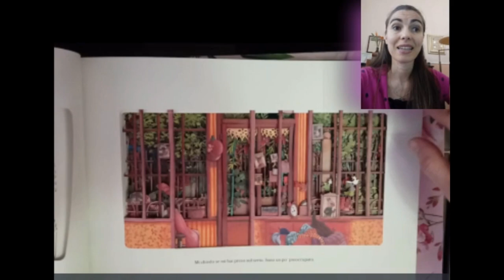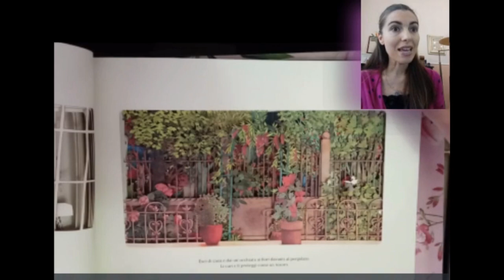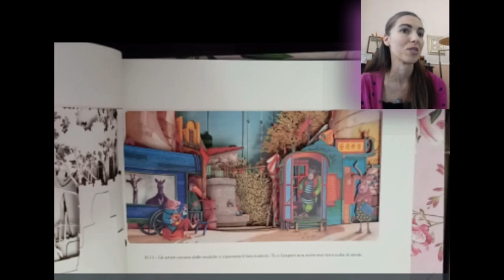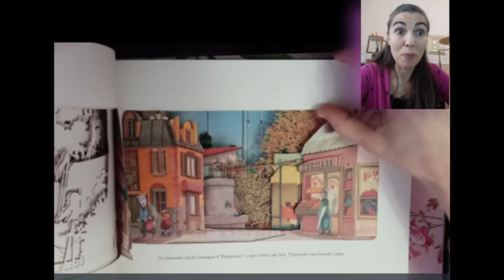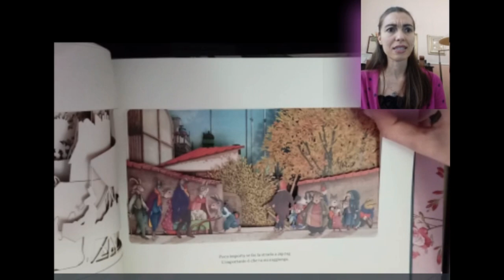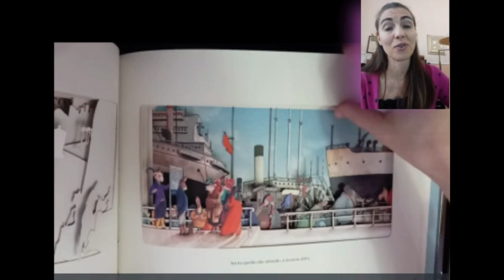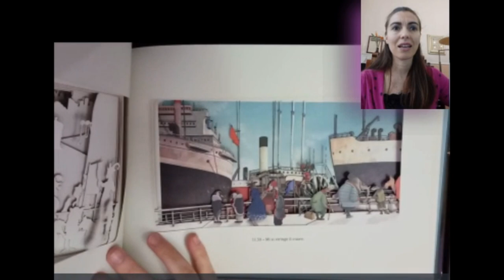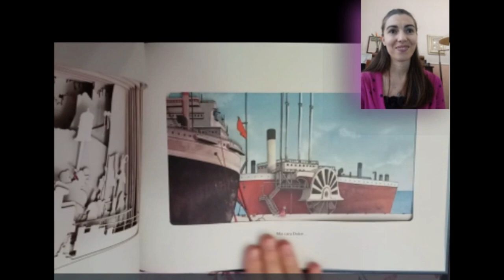Ti aspetto di Rebecca Dautremer - letto da Lucia Basile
Il lungo viaggio dell' amata, immaginato da colui che deve dirle una cosa molto importante...fra i ricami della carta ed incantevoli atmosfere...